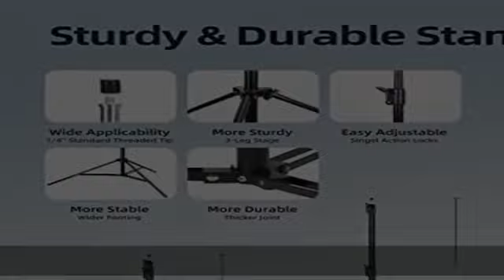Softbox Lighting Kit, skytex Continuous Photography Lighting Kit with 2x20x28in Soft Box | 2x135W 5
Softbox Lighting Kit, skytex Continuous Photography Lighting Kit with 2x20x28in Soft Box | 2x135W 5500K E27 Bulb, Photo Studio Lights Equipment for Camera Shooting, Video Recording